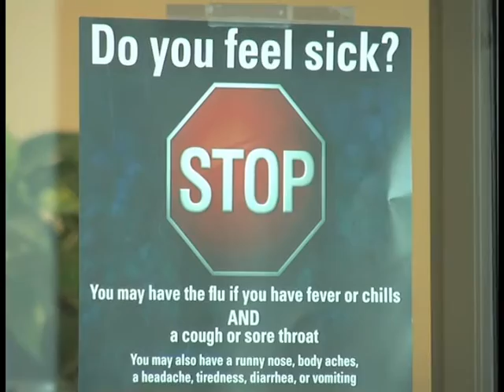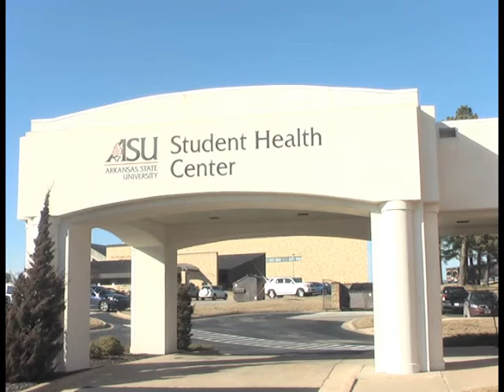flu season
It's that time of year again. ASU-TV News reporter Mary Kay Ransom tells us how we can protect ourselves against the flu virus.